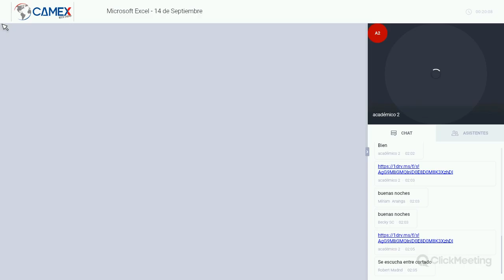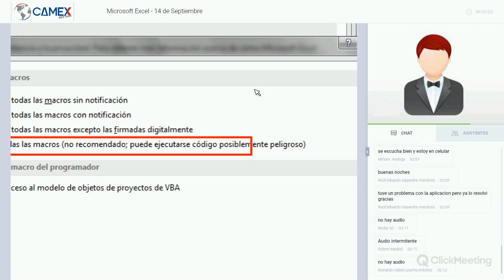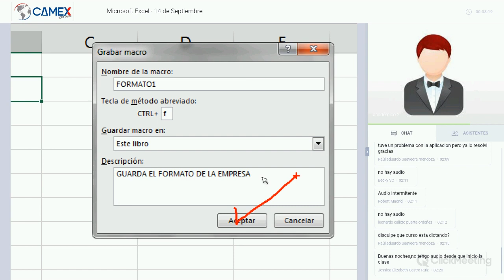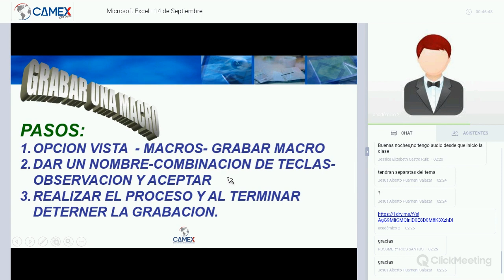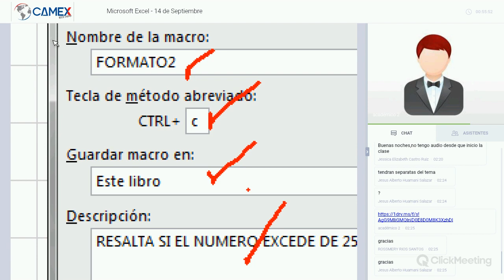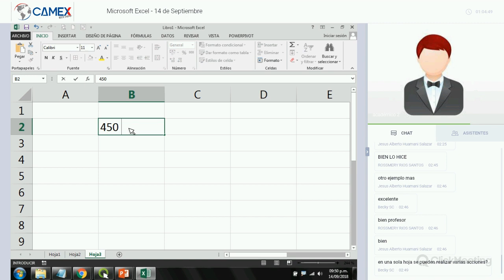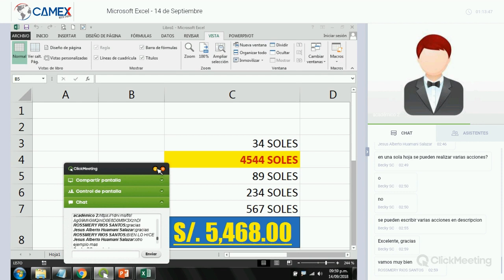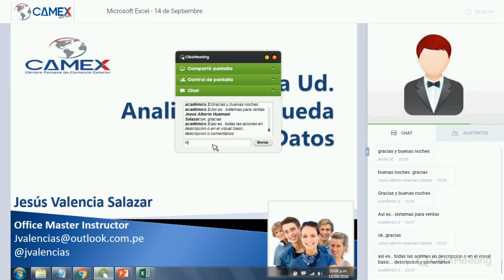conferencia - excel mirosoft - 14/09/2018